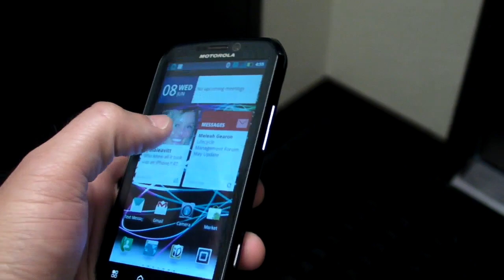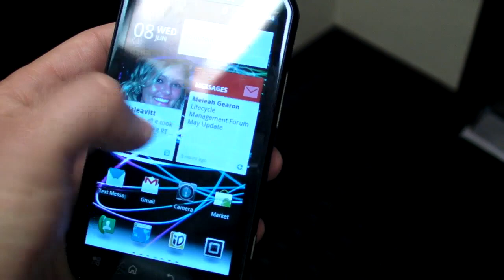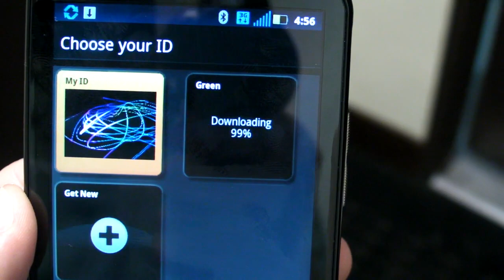Motorola Photon 4G for Sprint Hands-on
LAPTOP Magazine takes a first look at the Motorola Photon 4G Android smartphone with Motoblur for Sprint, which features a dual-core Nvidia Tegra processor.